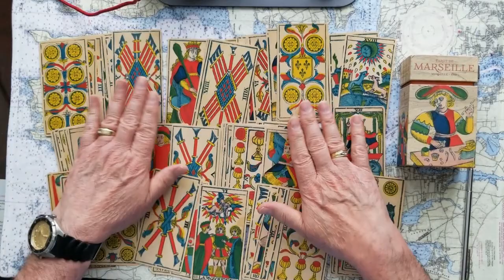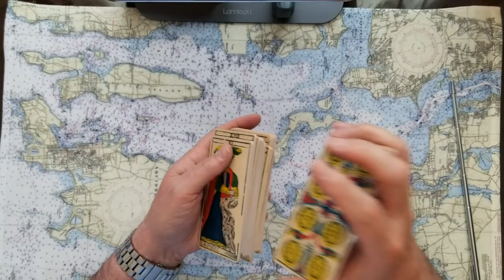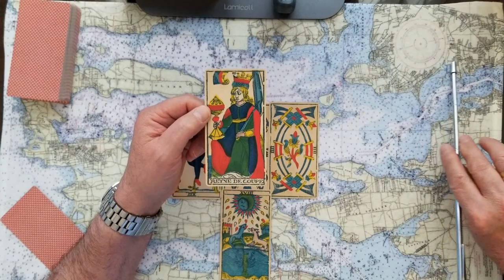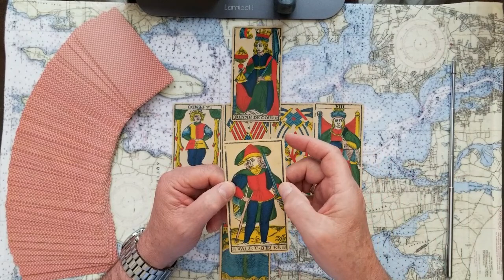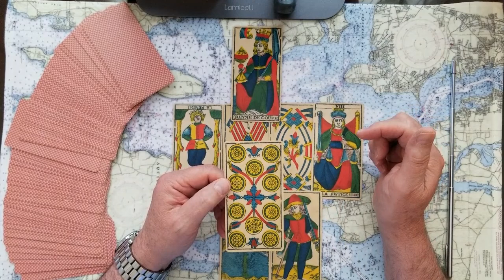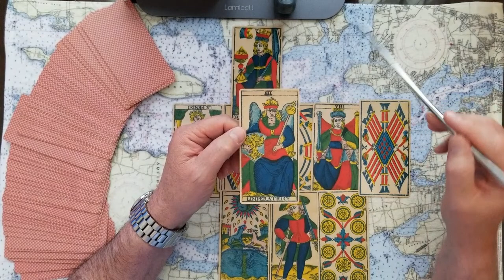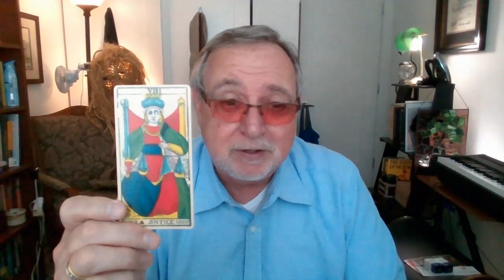Mo Brooks Donald Trumps Lackey? Tarot Card Reading. Insurrection innocense?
Is Mo Brooks Donald Trumps Lackey? Tarot Card Reading. Of course he is! The insurrection was just a jumping off point.